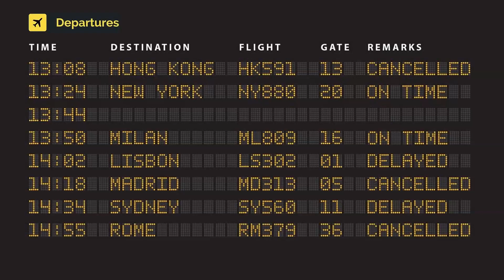Transavia Airlines Boeing 737-8K2(W) PH-HZN (cn 32943/1478)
PH-HZN (cn 32943/1478)